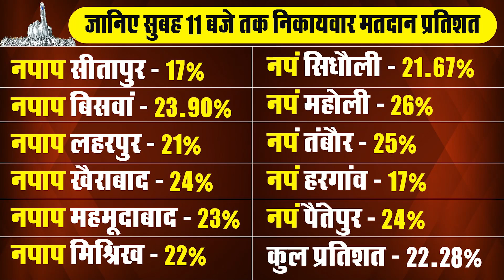Sitapur की सभी निकायों में दोपहर 01 बजे तक कितना हुआ मतदान, कहां के वोटरों ने किया निराश ?